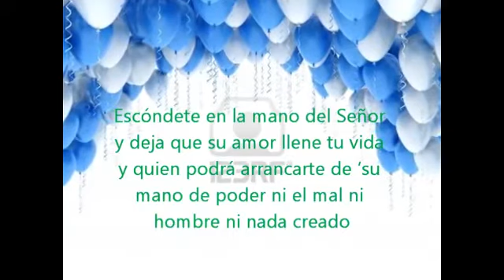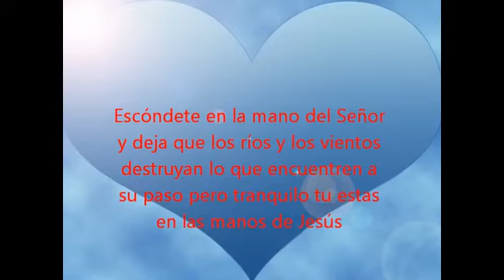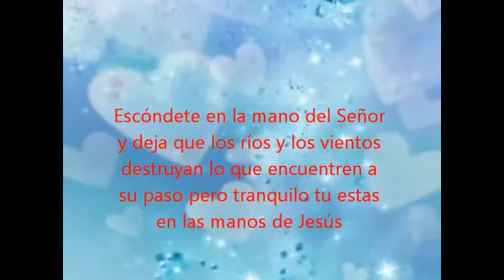ESCONDETE EN LA MANO DEL SEÑOR DIVINA MISERICORDIA